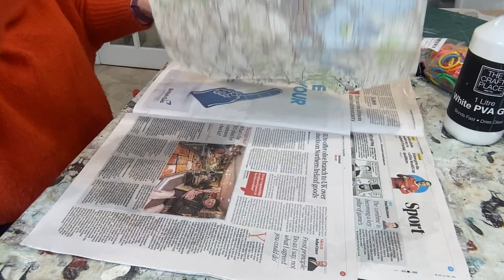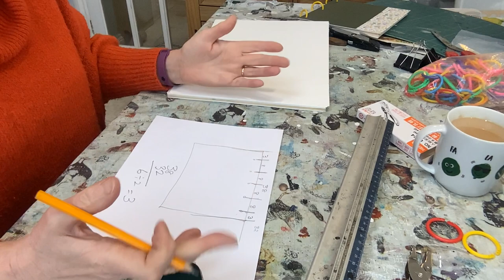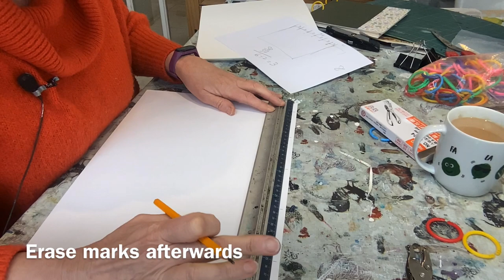How to make a watercolour sketch book - easy ring bound book for beginners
This book is basically a posh ringbinder. We will make our own cover, use ring binders to keep it together and fill it with our favourite papers. It is reusable so when you want to add or take out sheets, you can do so really easily. Making your own book puts you in control of the size, shape, format and paper and you will probably save money too over buying one in an art shop.

I have come up with a series of four different types of hardback sketchbook you can make at home using no specialist equipment, just materials you should have already. There is no sewing involved. I will release a film each week to guide you through the process. What you want to add to them is entirely up to you. Just be warned, this can get addictive!

In this one, we will use binding rings, which are very easy to buy on the internet, but I suggest a few alternatives in case you do have any difficulty getting hold of them.

In the first one, I showed how to make an accordion/concertina book by cutting and sticking strips of paper together.

With thanks to Christie Raley and Michael Ann Fitzgerald for suggesting this topic. If there is a question you want to ask me, just write it in the comments!

Materials:
Cover - mount board, grey board, old hard back book, recycle sketchbook cover
Paper - of your choice - cartridge, watercolour, pastel, acrylic
Glue & brush - white PVA, acid free if possible or glue stick
Scissors/knife/cutting mat/ruler
Bone folder/knife handle/scissors handle
Heavy weights (or cookery books!)
Newspaper, non-stick paper (clean cereal packet middle)
Decoration - up to you!

Many books are sewn, and while these are very durable, the process is more complicated and your will need waxed linen thread, needles, a press etc. If you get bitten by the book binding bug and are interested in taking things further, may I suggest two great books and also a fabulous channel here on YouTube:

Bound - by Rachel Hazel - ISBN:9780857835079
Making Handmade Books - by Alisa Golden - ISBN 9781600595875

I am a full time artist based in Berkshire, UK, and every week I share a tip, trick or technique I wish someone had told me about ages ago. I release them at 2pm on Sunday (UK time), so if you like what you see please like the film and subscribe, plus the notification bell so you will be the first to know about new films.

If you are looking for in-depth online watercolour courses, please head and I also do in person workshops in Berkshire. I have written three books: Painting watercolour on canvas, Painting animals in watercolour, Line and Wash Painting. All published by The Crowood Press.